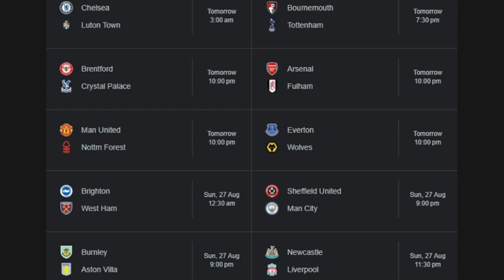Premier League Matchday 3 Predictions!